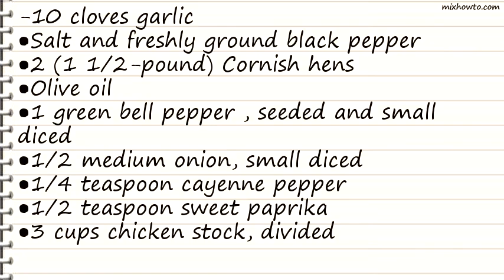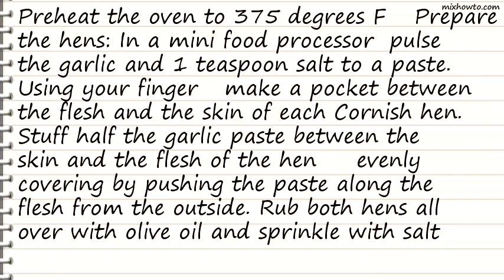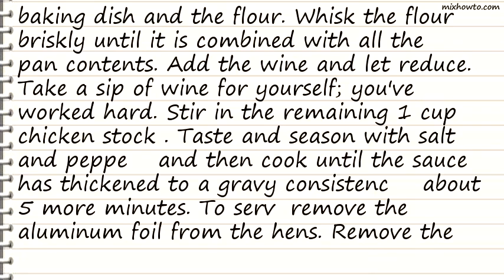Recipe Garlicky Smothered Cornish Hens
INGREDIENTS:
-10 cloves garlic
●Salt and freshly ground black pepper
●2 (1 1/2-pound) Cornish hens
●Olive oil
●1 green bell pepper , seeded and small diced
●1/2 medium onion, small diced
●1/4 teaspoon cayenne pepper
●1/2 teaspoon sweet paprika
●3 cups chicken stock, divided
●2 tablespoons chopped fresh parsley, for garnish